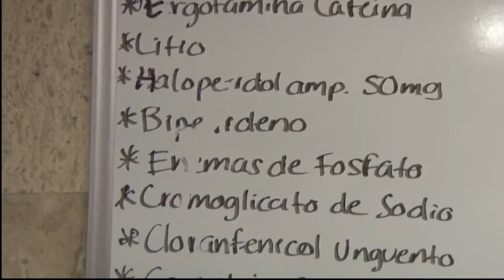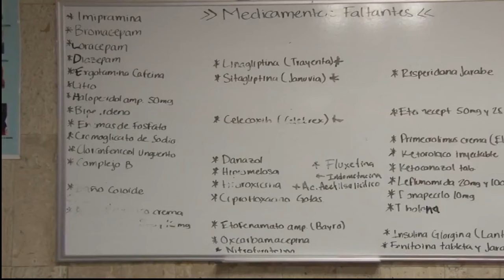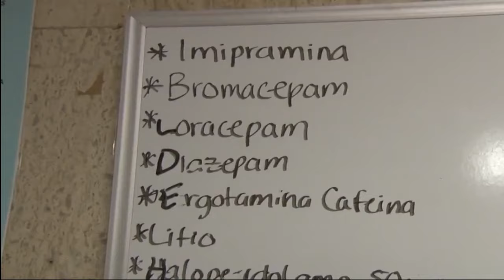Sarampión, tuberculosis y otras enfermedades podrían volver, ante falta de medicamentos: COR.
SLP.- El Gobierno Federal no debe medir con la misma vara a San Luis Potosí en la adquisición unificada de medicamentos como lo hace en otros estados, donde tal vez sea necesario ese procedimiento, denunció el diputado Cándido Ochoa Rojas quien advirtió:

“Hacerlo de esa manera genera una crisis de medicamentos porque solamente se adquirió el 35 por ciento de lo que se necesita.

Señaló que “las consecuencias de estas medidas se están percibiendo y son para estar alerta, toda vez que nos habla de la reactivación de enfermedades erradicadas como el sarampión y la tuberculosis y la desatención de otras graves como el VIH”.

El diputado del Verde Ecologista Cándido Ochoa dijo que “es para que estemos demasiado alerta y cuidemos este procedimiento, ya que por los datos que conocidos, se está dando un esquema de adquisición de compra unificada a través de IMSS que lleva a una crisis de medicamentos en diversas áreas de todo el estado”.

“Es una crisis que tiene que ponerse el gobernador atento para destrabar en la Presidencia o que el Gobierno Federal atienda y asuma su responsabilidad; el presidente de México tiene que fijar una postura y no minimizar como dice que es como comprar papitas y refrescos, los diputados no los vamos a permitir y levantaremos la voz porque se avizora un problema de salud para los habitantes de San Luis”, puntualizó.

La Secretaria de Salud, doctora Mónica Liliana Rangel Martínez señaló que la comparecencia que tuvo el viernes en el Congreso el Estado, informó que en este momento se tiene cubierto el medicamento con el programa de Reserva Estratégica, pero esta cobertura alcanzará hasta el mes de agosto, fecha en que la federación deberá tener listos los nuevos lotes de medicamentos para acudir por ellos.